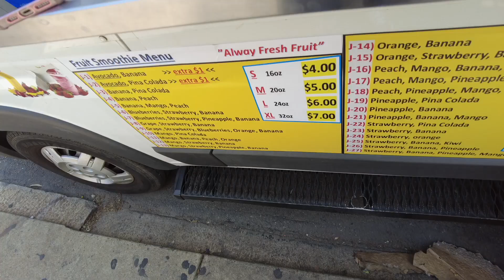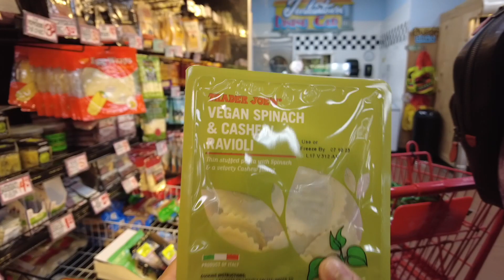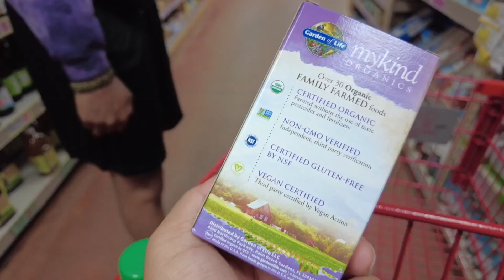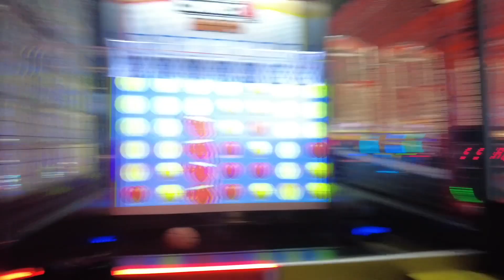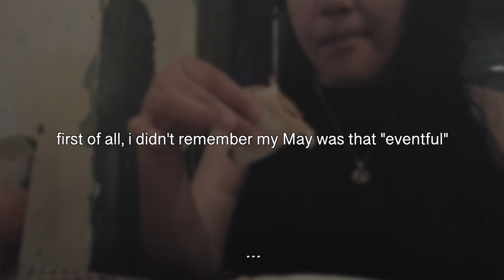MAY PT. 2 ♡ gym days + talks + friends + arcade | Vlogs with Ashfries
hola amigas !! ♥ I'm really trying to work on finishing the "catching up with my videos" series 😂 as i once again continue this series, i hope you are all enjoying the vlogs + showing love! 💜

: ABOUT THIS VIDEO - VLOGS WITH ASHFRIES ! :
- okay... I just realized I do a lot of singing 🫢 I hope the views don't mind lol. my YouTube channel are archived video diaries but I hope you are enjoying them somehow. oh amigas, I did not expect to be a part 3 of May but there will be 🤭 it will be a cute one ❤ remember to + press the bell icon to be notify for the next video! Thank you so much for any love + support! ❤ please stay safe!

Instagram + Lemon8 - @ashfries
TikTock: @simply.ashfries

+ I look forward to collaborating with other great creator & brands soon!

Subscribers : 209 *yaaay, makes me happy seeing this number go up!* I cried when I reached 205 two days ago! 🥲